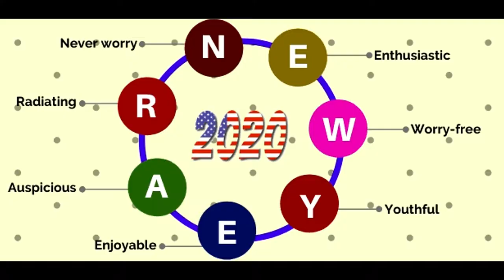NEW YEAR 2020,HAPPY NEW YEAR IN ADVANCE 2020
Hello friends

friends in this video  I will share taste & Delicious recipe -